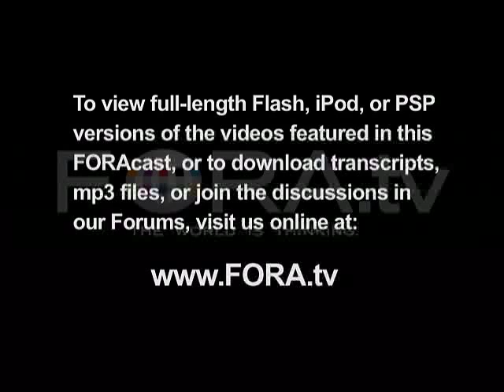Reese Erlich - What Happens if the U.S. Invades Iran?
Author and journalist Reese Erlich theorizes on what would happen were the U.S. to stage a hypothetical invasion of Iran.

Reese Erlich talks about "The Iran Agenda: The Real Story of U.S. Policy and the Middle East Crisis."

Erlich believes the U.S. government is planning to subvert the Iranian government and lie about it to the American people. He traces the troubled history between the two countries. He discusses how the U.S. has funded guerrilla raids and terrorist bombings inside Iran. Erlich is the author of "Target Iraq."

Reese Erlich began his career in journalism in the 1960s as an investigative reporter for the magazine Ramparts. He reports regularly for NPR, CBC, ABC (Australia), Radio Deutsche Welle and The World, as well as several newspapers. He was a contract correspondent for Common Ground Radio, a weekly public radio show covering international affairs. Reese co-authored the book "Target Iraq: What the News Media Didn't Tell You" with Norman Solomon (2003). He has produced many radio documentary series, including Perspectives in Jazz, The Iran Project and The Russia Project.